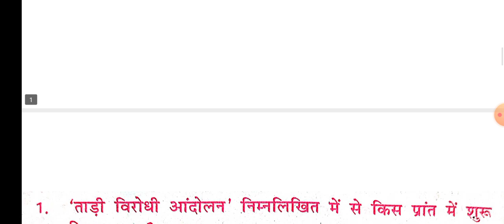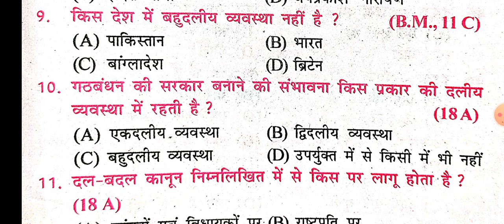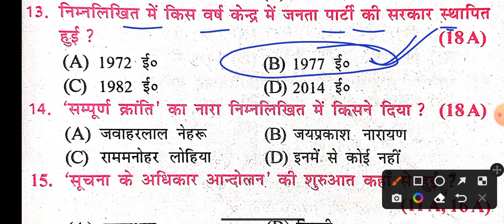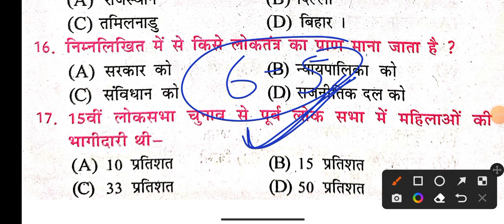Social Science Class 10th Viral Objective Answer Key 2022 | Samajik Vigyan VVI Objective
Social Science VVI Objective Question Answer 2022 | Class 10th Social Science Objective Question